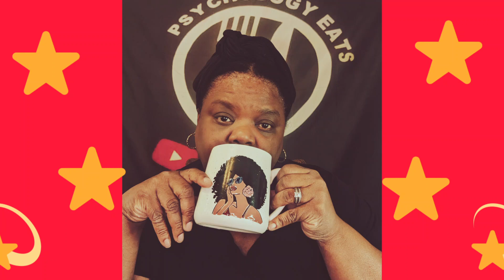PEACH BOOBIES OUT IN PUBLIC AGAIN/SHE DO ANYTHING FOR CLOUT AND VIEWS * ALLEGEDLY *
SUNGLASSES/ READERS